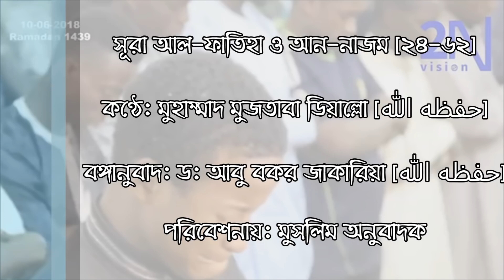কুরআন তেলাওয়াতে কান্না যেন থামছেই না মুসলিম অনুবাদক1080P HD